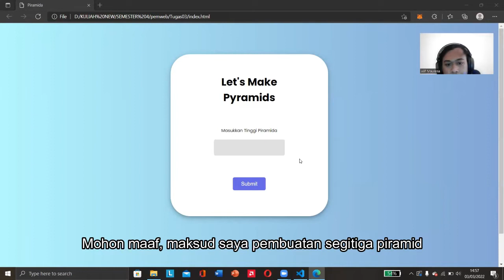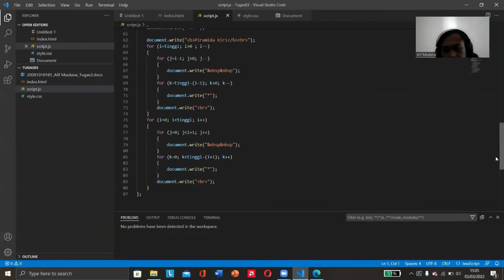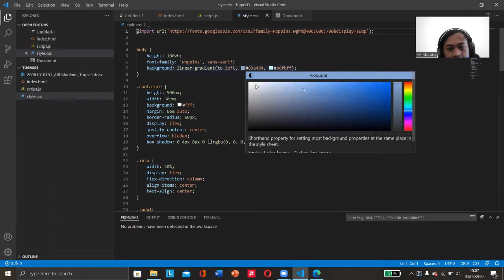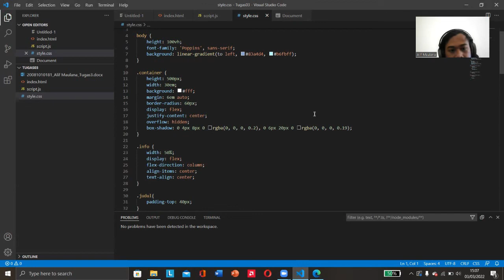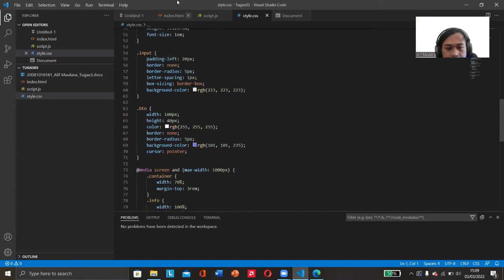Tugas JavaScript WebE Kel05 Alif Maulana